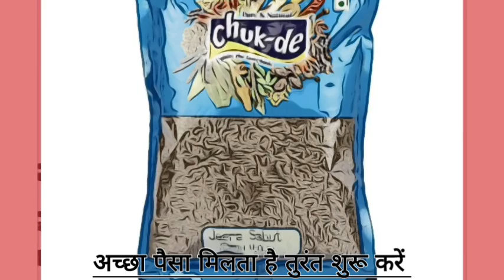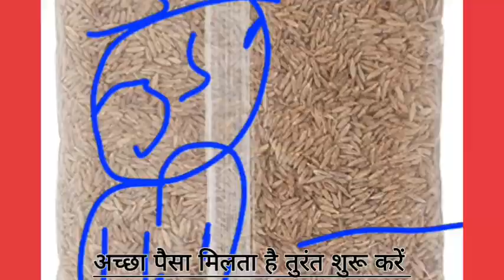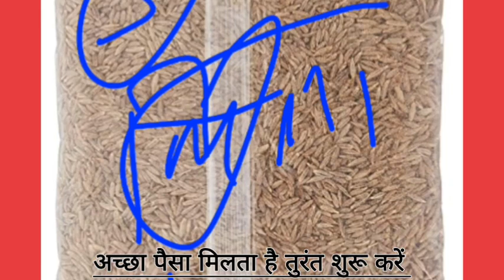small business 2023 ₹20_लाख महीना कमाओं कमाओं | माल कंपनी देगी |Home smile new latest business idea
nuwlatestbusinessidea
घर बैठे ही कमाओं रोजाना ₹20=हजार रुपए कंपनी देगी घर बैठ /new latest business idea|smile new business 💥

घर बैठे ही कमाओं रोजाना 65,00 रुपए कंपनी देगी घर बैठ /new latest business idea|smile new business 💥